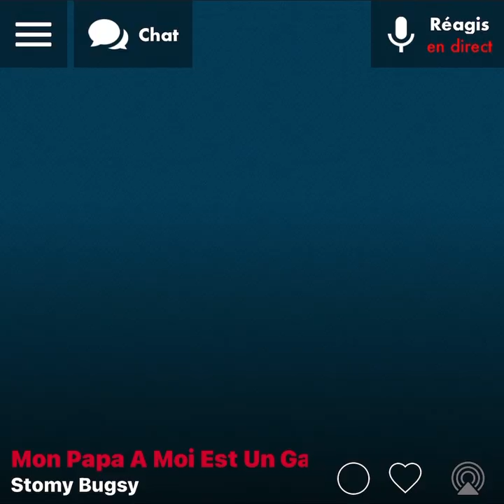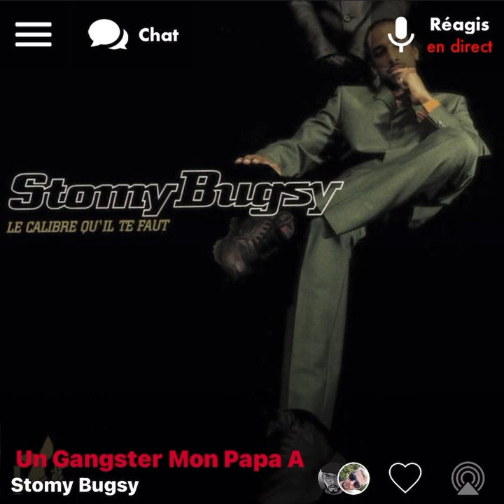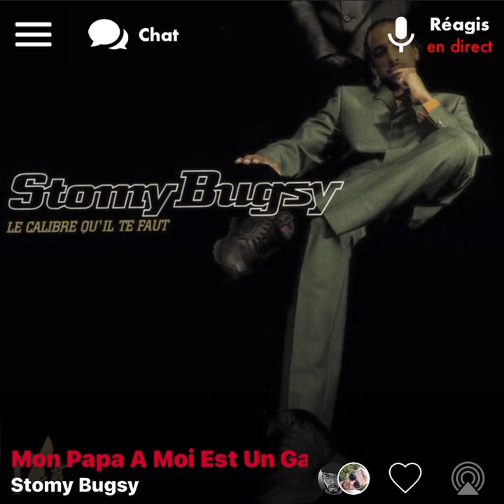Stomy Bugsy : Mon Papa A Moi Est Un Gangster ( Version Skyrock ) 🎶